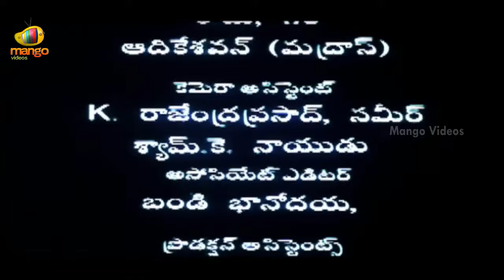Money Full Movie - Part 10/10 - JD Chakravarthy, Paresh Rawal, Jayasudha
Watch Money Telugu Movie Scenes. Starring J.D. Chakravarthy, Paresh Rawal, Jayasudha, Renuka Shahane, Chinna, Tanikella Bharani, Brahmanandam, Kota Srinivas Rao among others. Directed by Siva Nageswara Rao, Produced by Ramgopal Varma and Music by Sri.

Money Movie Cast & Crew: